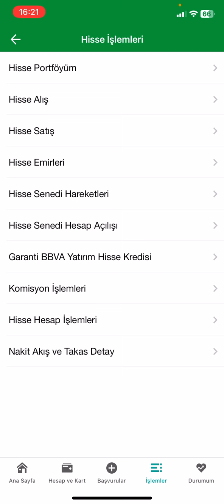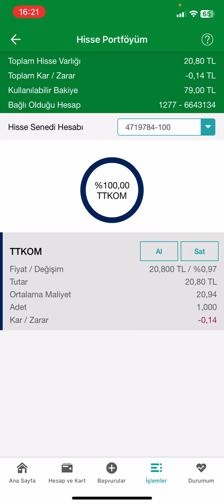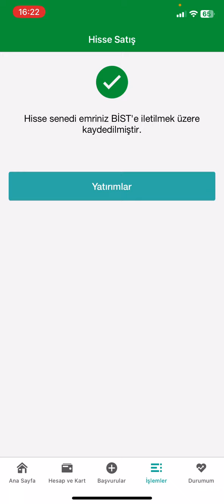Garanti Mobilden Halka Arz Nasıl Satılır - Garanti Halka Arz Satma